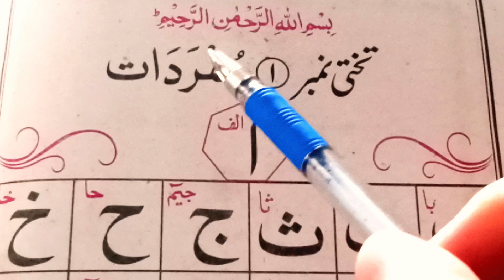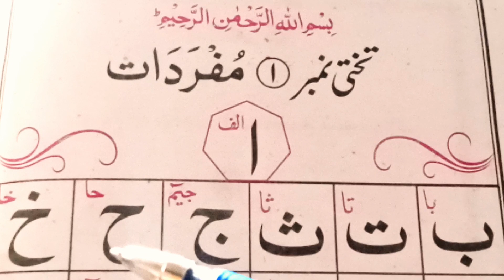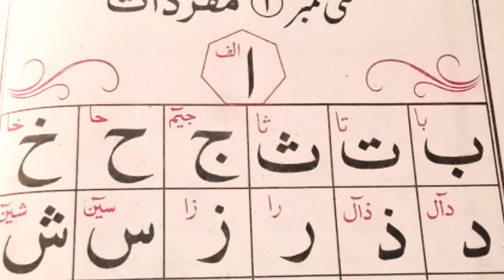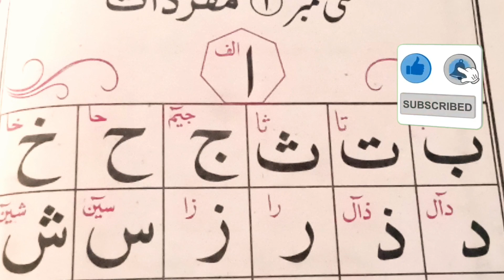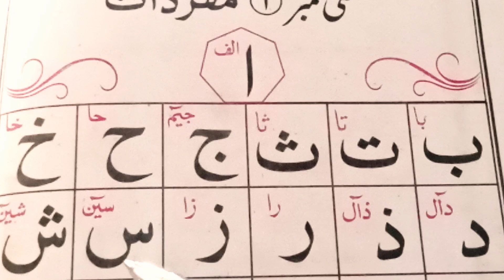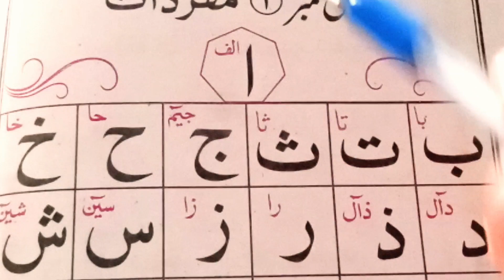iqra qaida takhti number 1 | iqra qaida lesson no 1 |learn iqra qaida leasson 1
00:03What is Iqra Qaida?
IQRA Qaida is a basic colorful book for beginners to learn Quran. It introduces the Arabic letters and their various forms, including how they connect in different positions. Colors are used to differentiate between letters, words, and other elements in the text.
how to learn noorani qaida lesson 1 | how to learn quran with tajweed | learn qaida tajweed